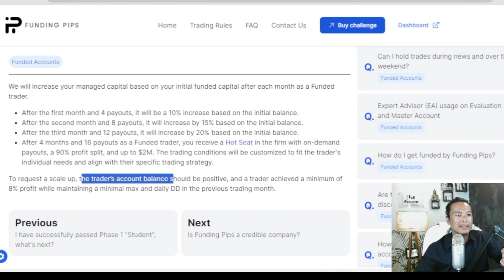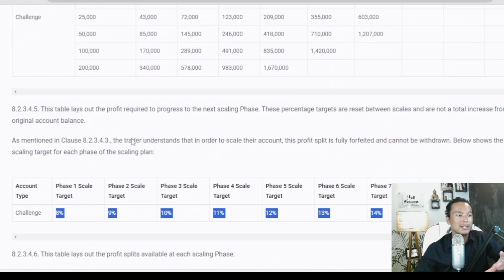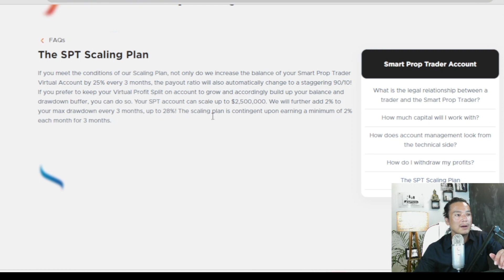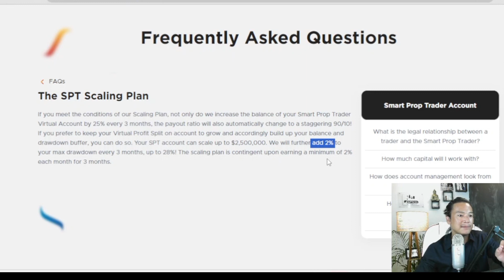The Ultimate Prop Firm Showdown: Funding Pips VS Finotive VS SmartProp Trader | In-Depth Comparison!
📈 Ready for the ultimate prop firm showdown? In this in-depth video, we're diving into a detailed comparison of three top-tier prop trading firms: "Funding Pips," "Finotive," and "SmartProp Trader." If you're serious about pursuing a trading career, this video is a must-watch!

" for  discount

🔍 Here's what you can expect in this comprehensive comparison:

✅ A detailed breakdown of each prop firm's unique features and offerings.
✅ Insights into trading conditions, fees, and account types.
.✅ Pros and cons to help you make an informed decision.

Whether you're a new trader looking for the right prop firm to kickstart your career or an experienced trader seeking new opportunities, this video will provide valuable insights to guide your choice.

Don't miss this chance to make an informed decision and potentially transform your trading journey. Make sure to watch the entire video to get the complete picture!

🚨 If you found this video helpful, please consider giving it a thumbs up, sharing it with others who might benefit, and subscribing for more informative content on prop trading and finance.

Let's dive into the world of prop trading firms and find out which one might be the best fit for you! 💰📊